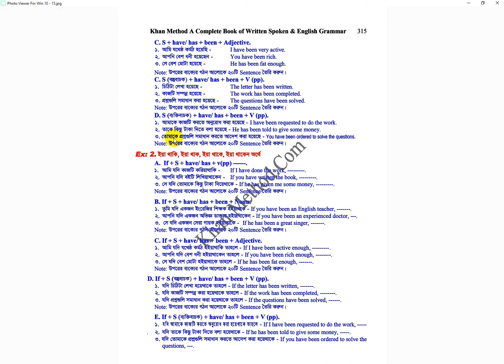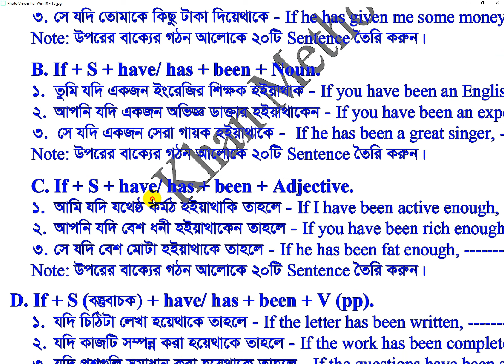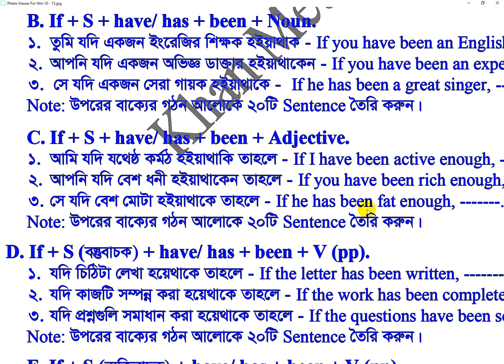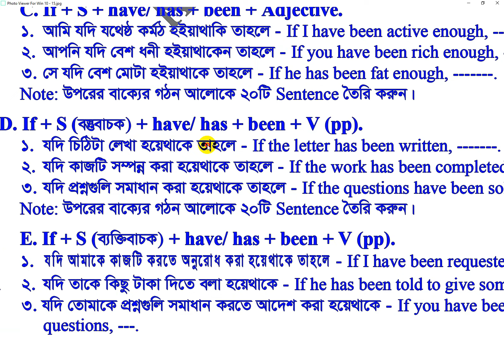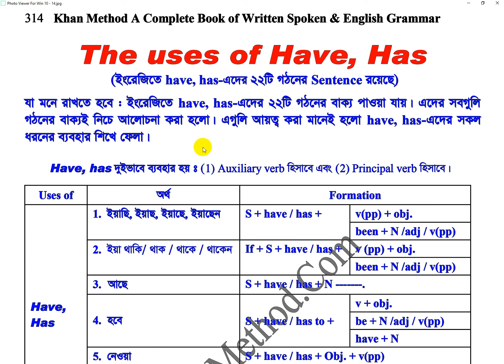khan_method English video lecture/have, has-এদের ২২ ধরনের ব্যবহার জেনে রাখুন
have, has-এদের ২২ ধরনের ব্যবহার জেনে রাখুন-
১.  আমি কাজটি করিয়াছি -
২.  আমি একজন শিক্ষক হয়েছি -
৩.  সে বেশ মোটা হয়েছে -
৪.  প্রশ্নগুলি সমাধান করা হয়েছে -
৫.  আমাকে কাজটি করতে অনুরোধ করা হয়েছে -
৬.  সে যদি তোমাকে কিছু টাকা দিয়েথাকে -
৭.  সে যদি একজন সেরা গায়ক হইয়াথাকে -
৮.  সে যদি বেশ মোটা হইয়াথাকে তাহলে -
৯.  যদি চিঠিটা লেখা হয়েথাকে তাহলে -
১০.  যদি তাকে কিছু টাকা দিতে বলা হয়েথাকে -
১১.  আমার একটি মোবাইল আছে-
১২. আমার কোন গাড়ি নেই-
১৩.  তার কি ইংরেজির কোন জ্ঞান আছে?
১৪. তোমার কি অনেকগুলি বই নেই?
১৫. আমাকে কাজটি করতে হবে -
১৬. আমাকে কাজটি করতে হবে না -
১৭.  আপনাকে একজন ডাক্তার হতে হবে -
১৮.  আপনাকে কর্তব্যপরায়ন হতে হবে -
১৯.  তোমাকে শিক্ষিত হতে হবে -
২০.  একটি বই লিখতে হবে -
২১.  তোমার একটি গাড়ি থাকতে হবে -
২২.  তোমাদের বাড়িতে একটি গাড়ি থাকতে হবে -
২৩.  তোমাদের বাড়িতে কোন গাড়ি থাকতে হবে না -
২৪. আমাকে কাজটি করতে হবে না -
২৫.  আমি কাজটি করিয়ে নেই -
২৬.  আমি তাকে দিয়ে কাজটি করাই-
২৭. আমি তোমাকে তার সাথে সাক্ষাৎ করিয়ে দিব -
২৮.  আমি এখন কিছু খাবার খাইতেছি -